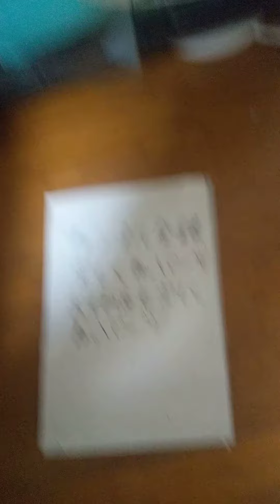カブトムシ。カブトムシ2022年。やっとまともな♂が一匹捕れた。カブトムシの捕れる木で捕った。過去の動画も参考にしてね。ちっさいけどたけふさよりはマシ。たけふさではアカンわな。2022/07/28。